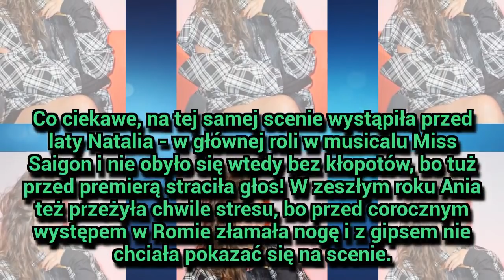Natalia Kukulska drży o córkę! To będzie trudna decyzja!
Natalia Kukulska drży o córkę! To będzie trudna decyzja! - Dzieci są dla niej wszystkim. Natalia Kukulska (42 l.) jest mamą trójki pociech i doskonale wie, że w macierzyństwie jest wiele radości, ale także i trosk. Teraz sen z powiek spędzają jej plany na przyszłość 13-letniej Ani.